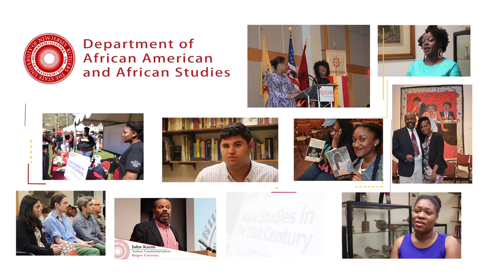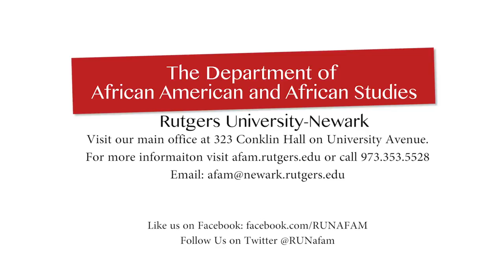African American and African Studies feature video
Credit: Justine Hunter